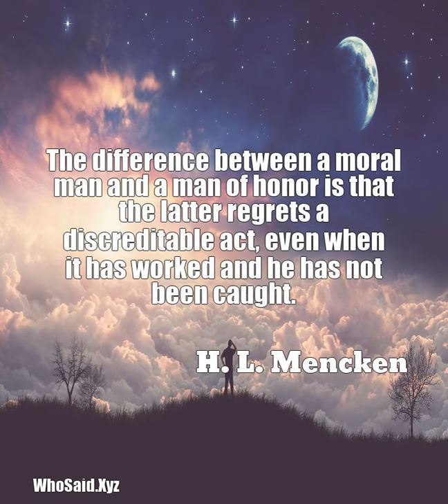H. L. Mencken: The difference between a moral man and a man of honor i......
The difference between a moral man and a man of honor is that the latter regrets a discreditable act, even when it has worked and he has not been caught.  A quote from, H. L. Mencken